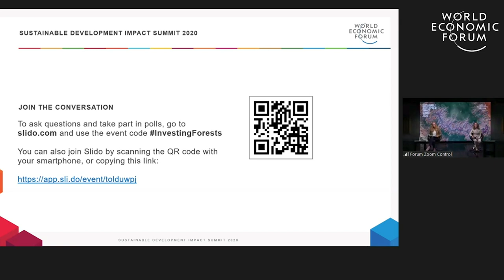Investing in Forests | Sustainable Development Summit 2020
The conservation, restoration and sustainable management of forests could create $230 billion in business opportunities and 16 million jobs worldwide by 2030. How are companies from across industries collaborating to raise ambition and take action to restore forests?

Speakers: Kathleen McLaughlin, Kristina Kloberdanz, Suzanne DiBianca, Gill Cassar, Nicole Schwab, Peter A Minang, Ellen Jackowski, Ricardo Lozano, Tom Crowther, Antonio Baldassarre, Ralf Pfitzner